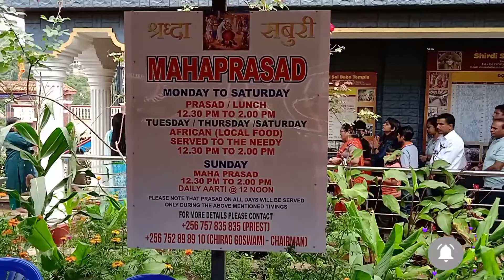Big Sai Temple In Africa Kampala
Hello Everyone, I have made  this video for Knowledge/Educational purpose. This is not for any advertisement and promotion. I made this video of Sai temple in Uganda Kampala, its very big temple , many Indians visit there for worship.

What is the lucky number of Sai Baba?
How do you pray to Sai Baba?
Why Thursday is Sai Baba day?
What are the 11 promises of Sai Baba?
What is Sai Baba Favourite food?
Which day is special for Sai Baba?
Which place is famous for Sai Baba?
Why is Sai so famous?

Follow My Another Motivational Channel.
Channel Name "Karma Of Life RKB"